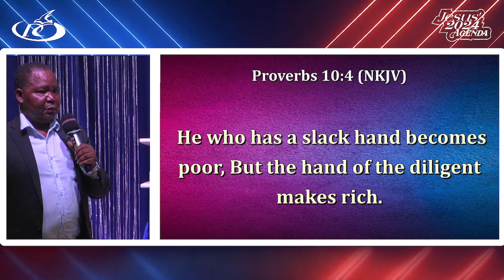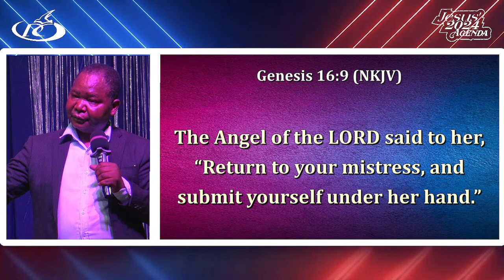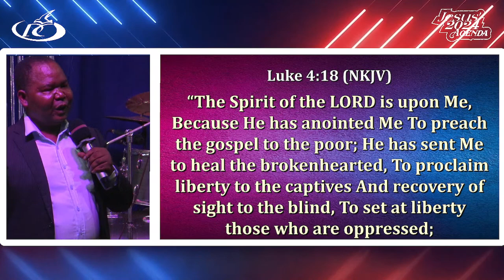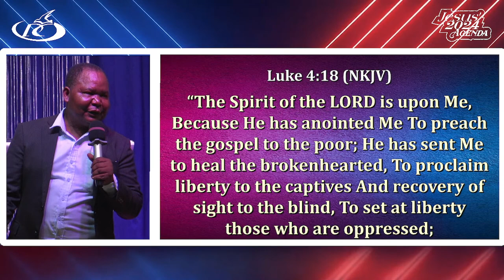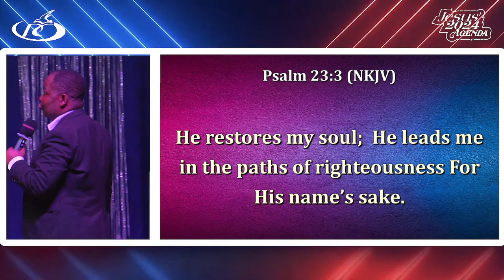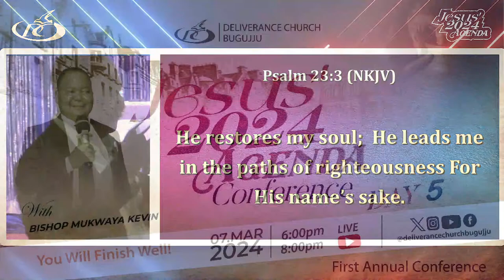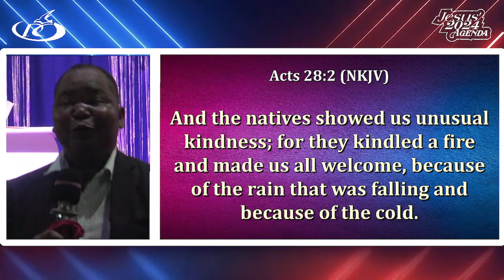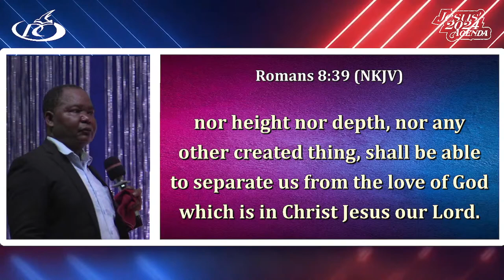Deliverance Church Bugujju | Jesus' 2024 Agenda Conference Day 5| Bishop Mukwaya Kevin